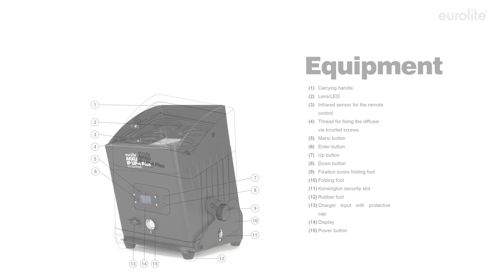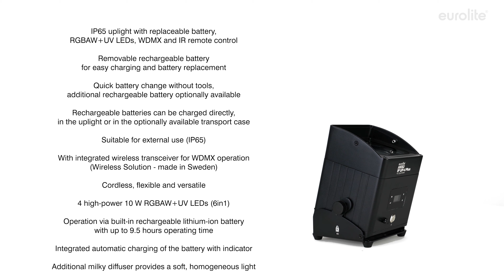EUROLITE AKKU IP UP-4 Plus HCL Spot WDMX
IP65 uplight with replaceable battery, RGBAW+UV LEDs, WDMX and IR remote control
¨ Removable rechargeable battery for easy charging and battery replacement
¨ Quick battery change without tools, additional rechargeable battery optionally available
¨ Rechargeable batteries can be charged directly, in the uplight or in the optionally available transport case
¨ Suitable for external use (IP65)
¨ With integrated wireless transceiver for WDMX operation (Wireless Solution - made in Sweden)
¨ Cordless, flexible and versatile
¨ 4 high-power 10 W RGBAW+UV LEDs (6in1)
¨ Operation via built-in rechargeable lithium-ion battery with up to 9.5 hours operating time
¨ Integrated automatic charging of the battery with indicator
¨ Additional milky diffuser provides a soft, homogeneous light
¨ Auto, music, master/slave and WDMX mode
¨ Wireless master/slave operation via WDMX
¨ 49 professionally designed integrated show programs, sorted by colors and themes
¨ Direct color selection for 63 preset colors
¨ Stepless RGBAW+UV color mixture, color change, color fade, dimmer, strobe effect with variable speed, white balance
¨ Dimmer speed (step response) adjustable
¨ Addressing and setting via control panel with touch buttons and OLED display
¨ Convenient wireless control via included IR remote control EUROLITE IR-35
¨ Sound-control via built-in microphone with adjustable microphone sensitivity
¨ 6, 8 or 12 DMX channels selectable
¨ Optionally available transport case for 4 Uplights with integrated charging unit for up to 8 batteries
¨ Sturdy housing with carrying handle and folding foot for angled placement
¨ Floor-mounted use only, standing device without mounting bracket
¨ Kensington security slot for anti-theft protection
¨ Additional rubber feet
¨ Charger included in delivery